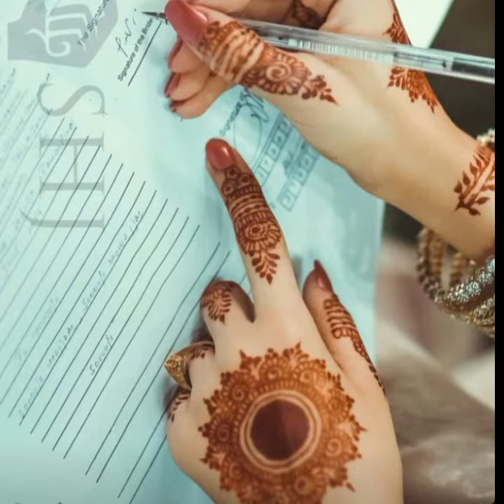Gol tikki mehndi designs ❤️